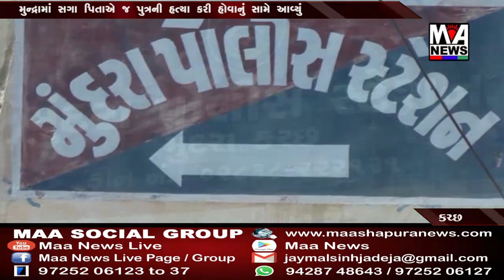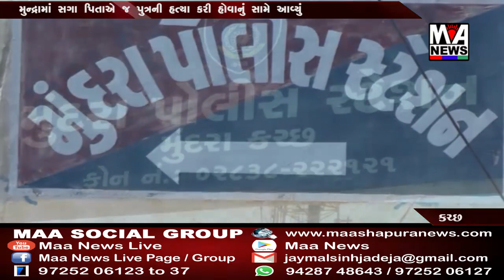મુન્દ્રામાં સગા પિતાએ જ પુત્રની હત્યા કરી હોવાનું સામે આવ્યું